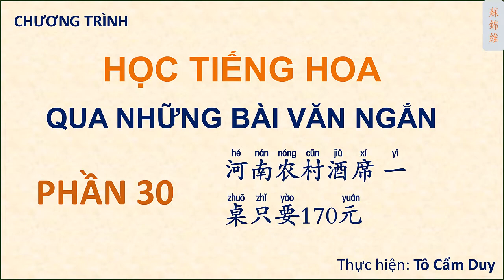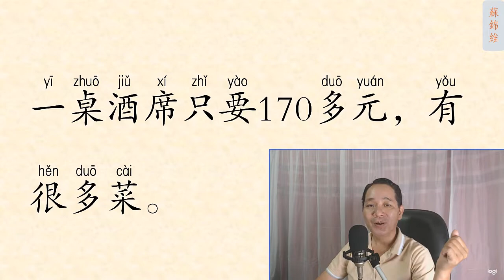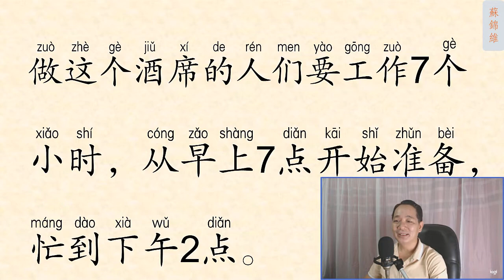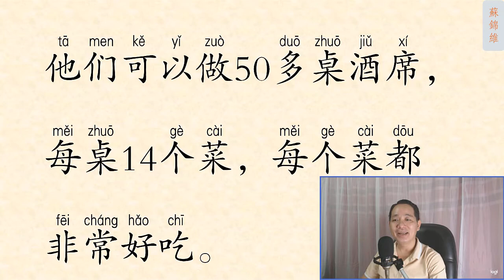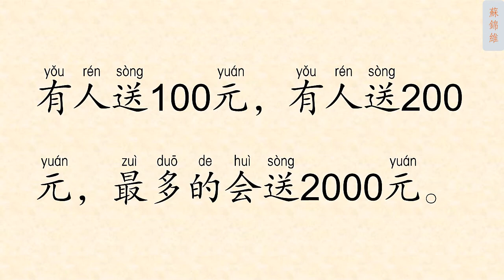ĐỌC BÀI VĂN NGẮN PHẦN 30